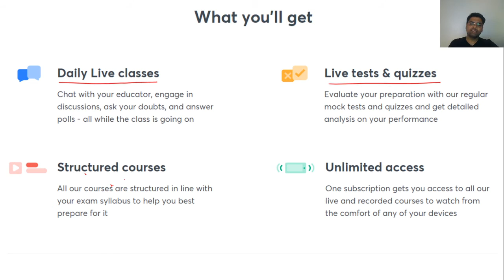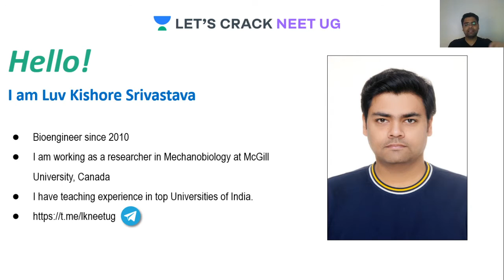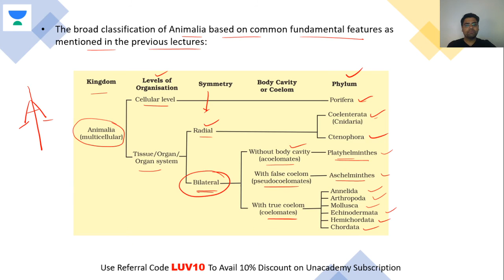Overview of Classification of Animals | NEET Biology | NEET UG in 10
This bite-sized video covers the details of the Overview of Classification of Animals in a nutshell. NEET UG aspirants should utilize these videos for a quick revision and concept clarity. These bite-sized videos are the best for people looking for concise information to crack the NEET UG with flying colors.

Unacademy Subscription Benefits:

1. Learn from your favorite teacher
2. Dedicated DOUBT sessions
3. One Subscription, Unlimited Access
4. Real-time interaction with Teachers
5. You can ask doubts in a live class
6. Limited students
7. Download the videos & watch offline